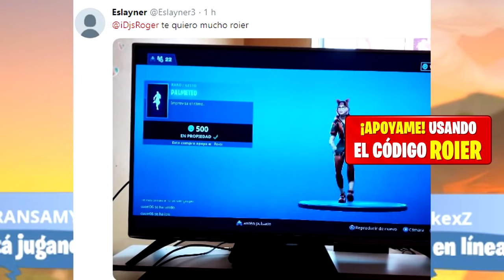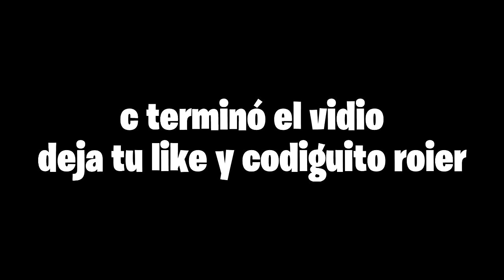Les doy 1000 paVos por cada vez que me maten en Fortnite...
▪️ hoy les traigo un nuevo video de 100 defaults vs roier donde estamos jugando con suscriptores a fortnite battle royale y si me matan les doy 1000 pavos por cada vez que hagan una kill en fortnite, básicamente es 1 kill = 1000 pavos en fortnite battle royale que es un reto que se suelen hacer con niños, hermanos, hermanas en fortnite que si esa persona hace una kill le doy 1000 pavos pero en esta ocasión es un minijuego del modo creativo con suscriptores en la nueva temporada 8 de fortnite y le doy 1000 pavos por cada kill que haga :D ▪️
¡RECUERDA ACTIVAR LA CAMPANITA 🔔 PARA QUE NO TE PIERDAS DE NADA!

⚫️Procesador: Intel Core i7 9700K
⚫️Tarjeta Gráfica: GTX 2060 8GB
⚫️Tarjeta Madre: Gigabyte H310M H Intel H310 Micro ATX
⚫️Memoria RAM : XPG GAMER Flame DDR4 32GB
⚫️Fuente de Poder 650w Corsair CX650M
⚫️Monitor 1 24" MSI Optix MAG24C 144 hz
⚫️Monitor 2 24" LG MP59G 75 hz
⚫️Teclado: Logitech G513 Carbon RGB
⚫️Mouse: Logitech G502 Hero
⚫️Audífonos: Corsair Void Pro
⚫️Micrófono : Samson Meteor Mic

⚫️Grabar: ShadowPlay
⚫️Edición: Sony Vegas Pro 13
⚫️Miniaturas: Adobe Phostoshop CS6
⚫️Directos: OBS Studio

Les doy 1000 paVos por cada vez que me maten en Fortnite... - MATO A GREFG y SE *ENFADA MUCHO* EN EL TORNEO DE YOUTUBERS y PETAMOS EL SERVIDOR de FORNITE, FORTNAIT: Battle Royale!